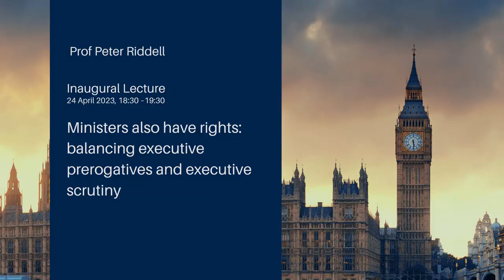Ministers also have rights: balancing executive prerogatives and executive scrutiny.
Prof Peter Riddell's inaugural lecture. Recorded 26 April 2023.

Debates over standards in public life have a long history. Their evolution is partly cyclical, reflecting reactions to extended periods of one party in office. But there is also long-term growth in a belief that ministers cannot be trusted to behave well and that more formal structures are needed to check their power. Of late, the view that the abuses and challenges to institutional checks have been greater under some recent prime ministers – particularly Boris Johnson – has produced what amounts to a culture war between, on the one hand, defenders of the elected government – often citing an almost presidential mandate dismissing unelected regulators and judges – and, on the other hand, critics who would constrain or even eliminate ministers from some decisions.

This debate is in danger of becoming very polarised. So where can a new balance be achieved? In this lecture, Peter Riddell will argue that the solution must recognise the legitimate rights of ministers as the elected government while also strengthening independent scrutiny where needed. Parliamentary committees should also play a more active role in holding both ministers and watchdogs/regulators to account.

Introduction by Prof Meg Russell.
Response by Rt Hon Jack Straw.

- Professor Sir Peter Riddell -
Peter Riddell was appointed an Honorary Professor at UCL in March 2022. He has taken a long interest in constitutional issues, parliament and standards in public life, both as a journalist and subsequently in various other roles.

He joined the Financial Times in 1970 after graduating from Sidney Sussex College, Cambridge, with a degree in History and Economics. He served as Political Editor for seven years before becoming the paper’s Washington Bureau Chief. He joined The Times in 1991 serving as its chief political commentator until he retired from journalism after the 2010 election.

He has written ten books on politics, parliament and political careers.

Towards the end of his journalistic career, he became involved in other activities, initially as a trustee and then chair of the Hansard Society from 2007 until 2012, and then as Senior Fellow and then Director/Chief Executive of the Institute for Government from 2012 until 2016. He served for 18 months as a member of the Gibson inquiry into the involvement of UK intelligence agencies into the alleged mistreatment of detainees and rendition.

In spring 2016 he was appointed to the independent office holder post of Commissioner for Public Appointments where he served an extended term of five and a half years until September 2021. His other public roles have included conducting a review for the Cabinet Office into the future of the Committee on Standards in Public Life and serving on the Parliamentary and Political Service Honours Committee.

He has had close contacts with the academic world in various forms, notably with the Constitution Unit over more than two decades. He chaired the advisory panel of the ESRC’s Constitutional Change research programme from 2001 to 2006, is a Fellow of the Royal Historical Society and a recipient of the President’s Medal of the British Academy.